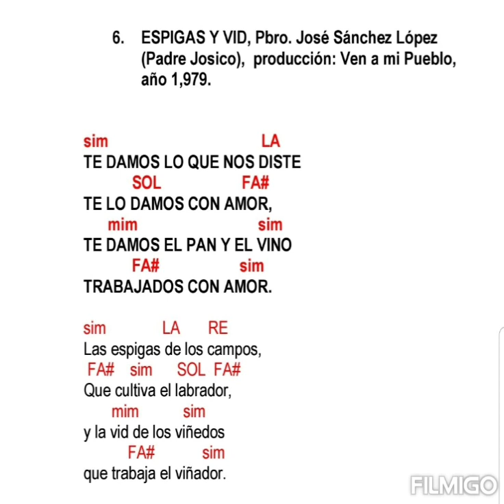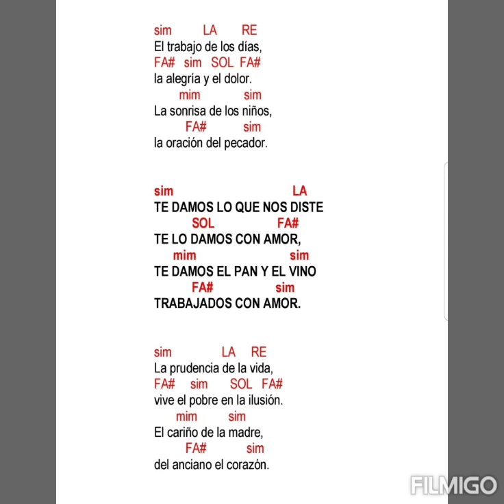Espigas y Vid, Pbro. José Sanchez López ( Padre Josico)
sim LA
TE DAMOS LO QUE NOS DISTE
 SOL FA#
TE LO DAMOS CON AMOR,
 mim sim
TE DAMOS EL PAN Y EL VINO
 FA# sim
TRABAJADOS CON AMOR.
sim LA RE
Las espigas de los campos,
FA# sim SOL FA#
Que cultiva el labrador,
 mim sim
y la vid de los viñedos
 FA# sim
que trabaja el viñador.
sim LA RE
El trabajo de los días,
la alegría y el dolor.
 mim sim
La sonrisa de los niños,
 FA# sim
la oración del pecador.
La prudencia de la vida,
vive el pobre en la ilusión.
El cariño de la madre,
del anciano el corazón.